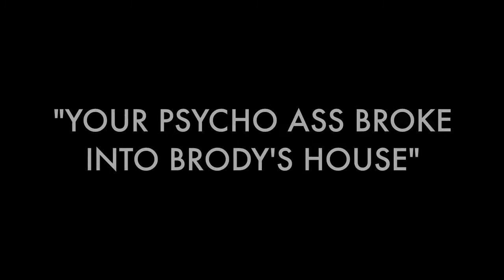The Hills Season 6 Episode 7 Parody: "Your Psycho Ass Broke Into Brody's House"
In this episode of The Hills, it's Stephanie's birthday...but when surprise guest Allie shows up with Mckaela, all hell breaks loose...